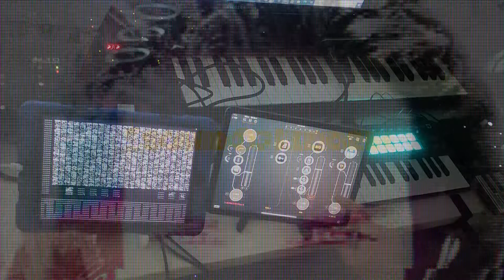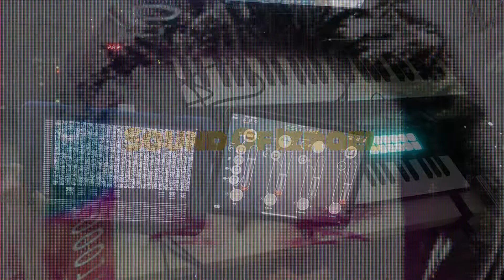Sound Of Izrael - From P to V (iOS live session 100 bpm)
live Deep jam 100 bpm...using 3 ipads and Microfreak and plenty of apps
Drambo/zeeon/moog/merssene/lorentz/kronecker/GR 16/poison 202